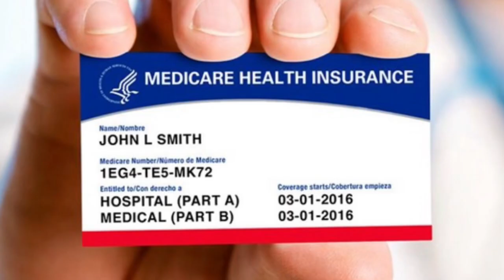Aide Services EXPLAINED | Does Medicare cover aide services?!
In this Charlin Care Pods episode, Administrator Charles teams up with Director of Nursing Emilynn to unravel the complexities surrounding aide services in home healthcare. Join us as we delve into crucial questions: Does Medicare extend coverage for aide services? How does insurance play a role in covering these essential caregiving needs? We explore the diverse disciplines involved in healthcare at home and shed light on personal care services, long-term care insurance, and Veterans Affairs benefits for homemaker and home health aide services. Plus, discover why aide services under hospice care stand out as one of the most valuable benefits. Tune in for invaluable insights into navigating the landscape of home healthcare services.

0:00 Introduction
1:50 Who covers Aide Services?
4:05 Patient EXAMPLE
8:10 Disciplines of Clinicians AT HOME
9:55 Personal Care Services
13:50 Long Term Care Insurance
16:50 Veterans Affairs (VA)
19:15 Aide Services under Hospice
24:09 Conclusion -- SUBSCRIBE!!